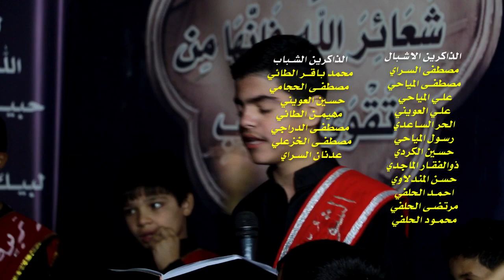حي الله ابو الزهرة || اداء: صادق الفرطوسي || كلمات: ثائر رحيمة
حي الله ابو الزهرة
|| اداء: صادق الفرطوسي
|| كلمات: ثائر رحيمة

|| ذِكر : الاشبال | مصطفى السراي | مصطفى المياحي |علي المياحي |علي العويني |الحر الساعدي | رسول المياحي | حسين الكردي | ذوالفقار الماجدي | حسن المندلاوي | احمد الحلفي | مرتضى الحلفي | محمود الحلفي
|| ذكر الشباب : محمد باقر الطائي | مصطفى الحجامي | حسين العويني | مهيمن الطائي | مصطفى الدراجي| مصطفى الخزعلي |عدنان السراي

|| مهرجان (17) شور منهج ال الرسول .. تقوى - وسطية - اخلاق || بغداد - الشعلة

::: كلمات القصيدة :::

شمس نور - گمر وزهر ... أله القران ذاكر والكتب تشهد
يعرفونه - يدرسونه .. بالتوارة والإنجيل أسمه واضح مقيد
دنه القوسين - جد حسين .. محد يوصل لفضله ولا واصل أله أحد.
أحمد والنعم احمد أله كل الكتب تشهد
الكتب متشرفه بذكره حيا الله ابو الزهره.
ظهر حزني - جره دمعي .. حزني عليك حزن الفاگده وحيد.
السماتبچي- الارض تشكي.. يالبسمك ملائكة المسا تردد.
يحاديها - يواليها ... الحزن للأمة بعدك والحزن يشتد .

حگها تلطم على الرأس ... يهادي الأمة يانبراس.
فگدك نار مستعره ... حيا الله ابو الزهره.
ياقرآن - ياتبيان ... يا منقذ الأمة وللبشر منذر .
يا دستور - يا منصور .. بسمك عيسى صرح بالكتب بشر.
يهادي الكون - يامكنون... يالمبعوث رحمة وللحسن مصدر.
يرحمة خالق الكونين ياجد الحسن وحسين .
يوالد فاطمة البضعة حيا الله ابو الزهره.
نعزيها - نواسيها ... نعزي البضعة جينه ونبچي مصابك.
أبو الحسنين - والسبطين... يجرون الدمع وينوح محرابك.
زينب تنحب - وتندب ... يهادي الكون هاي الفاجعة غيابك
البضعة تصيح يالوالي... مصابك خيب آمالي .
وحيدر يجذب الحسرة... حيا الله ابو الزهره.